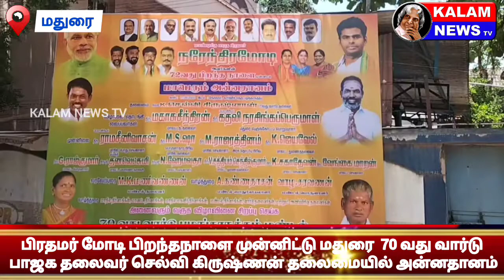மதுரை பழங்காநத்தம் நேருநகரில் பாஜக 70 வது வார்டு தலைவர் செல்வி கிருஷ்ணன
பிரதமர் மோடி பிறந்தநாளை முன்னிட்டு மதுரை பழங்காநத்தம் நேருநகரில் பாஜக 70 வது வார்டு தலைவர் செல்வி கிருஷ்ணன் தலைமையில் அன்னதானம்